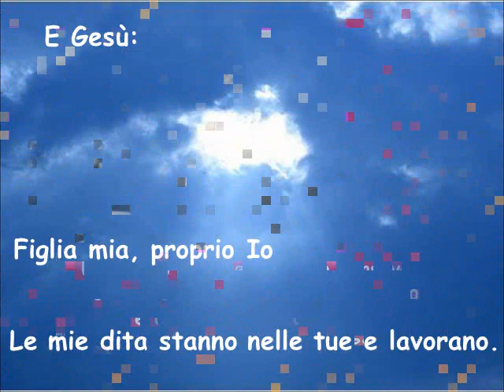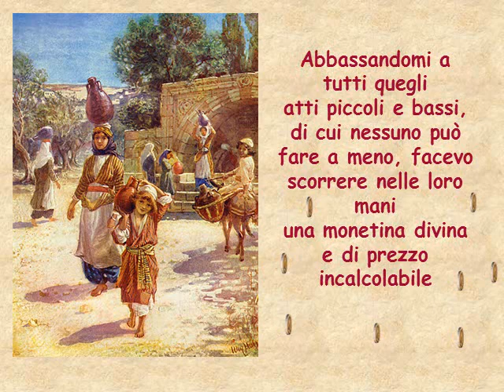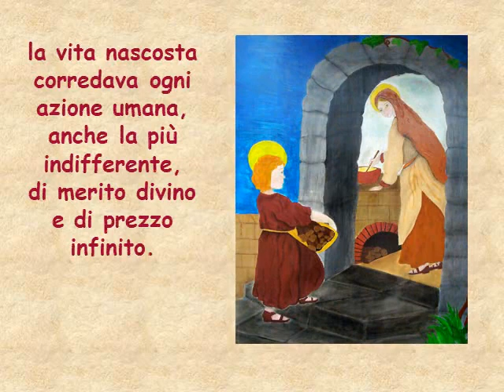La piccola casetta di Nazareth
Tutta la vita nascosta di Gesù non fu altro che il richiamo del Regno della Volontà Divina sulla terra.